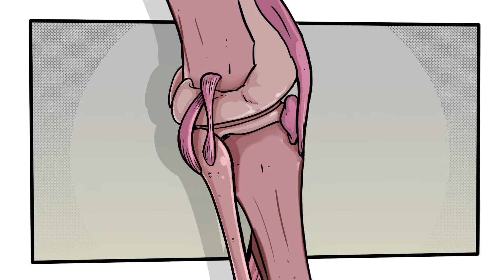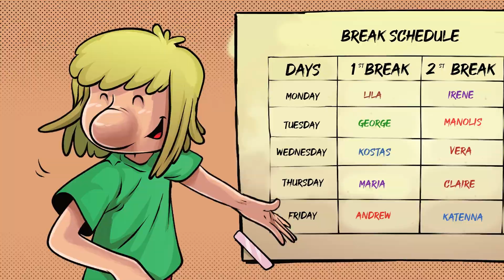The adventures of Hemilios - Issue 2: Getting over an injury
Hemilios is injured on his knee and needs to stay home for a few days. His parents and friends help him overcome his injury and return to school, where Lila has prepared a big surprise for him!